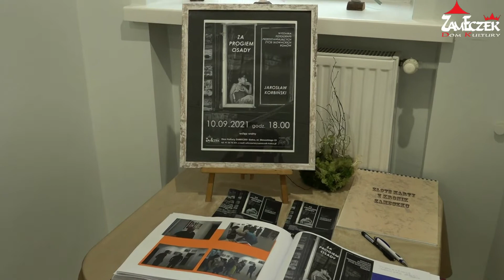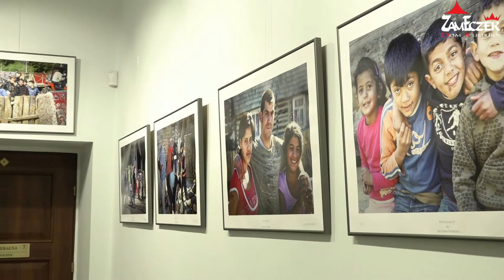🔖Wystawa Fotografii Jarosława Korbińskiego pt. ZA PROGIEM OSADY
Zapraszamy serdecznie na wernisaż wystawy fotografii pt.  ZA PROGIEM OSADY - przedstawiającej życie słowackich Romów, autorstwa Jarosława Korbińskiego.
o Autorze:🎙
Jarosław Korbiński ur. w 1967 roku w Kielcach. Z fotografią związany zarówno poprzez działalność artystyczną, związkową jak i zawodową. Prowadził własne studio fotograficzne.współpracował z wieloma agencjami reklamowymi. W swojej twórczości autor wystawy preferuję krajobraz, architekturą oraz akt. Uczestnik wielu wystaw indywidualnych i zbiorowych w kraju jak i również zagranicą. Laureat kilkunastu nagród i wyróżnień. Juror w wielu plenerów i konkursów fotograficznych. Instruktor fotografii.